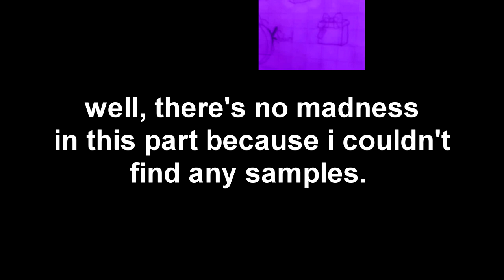Unikitty Fan 2004 Comics - Sparta Unextended Remix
Idk what did i made but i made this for Unikitty Fan 2004. and btw this was my first time i tried the "YOU WAA SHOCK" plugin for the kick and the snare.

Unikitty belongs to Cartoon Network Inc and the Comic belongs to Unikitty Fan 2004.